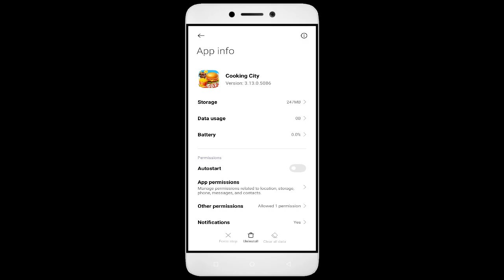How To Fix Cooking City App Keeps Crashing Problem | Not Open | Space Issue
In this video, I'm going to show you how to fix Cooking City apps not working. If you're having trouble with your Cooking City app, then this video is for you!

Cooking City is a sport that's growing in popularity all over the world, and with that comes the need for Cooking City apps. Whether you're in a Cooking City or just interested in the sport, this video will show you how to fix your Cooking City apps so you can play!

Fix Cooking City not open problem,
How to fix Cooking City all problems solve,
How to fix Cooking City not working problem in android phone,
How to fix Cooking City app not open problem in android phone,
Fix Cooking City not working in android,
Cooking City all problems solve,
Cooking City not responding,
How to fix Cooking City keeps stopping error in android mobile,
How to Fix Cooking City App Black Screen Error Problem Solve in Android & Ios
How to Fix Cooking City App Loading Problem in Android
How to Fix Cooking City App Loading Problem in IOS
How to Fix Something Went Wrong and the Service Failed to Start Error in Cooking City App.
How To Fix Unfortunately Cooking City App Has Stopped Error Problem in Android Phone.
How to Fix Solve Cooking City App Not Working | Not Opening | Not Open | Loading Solve Problem in Android & Ios
Cooking City not working,
why Cooking City is not working in my phone,
Cooking City match not starting,
Cooking City not starting,
Cooking City failed to load server list,